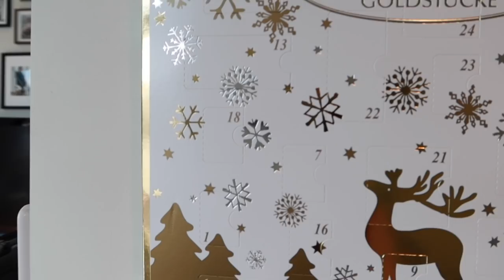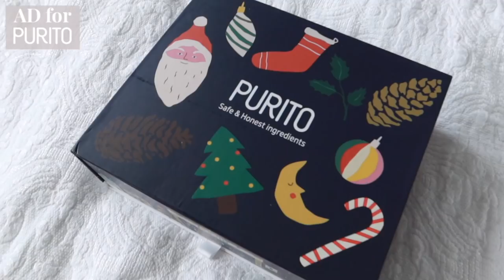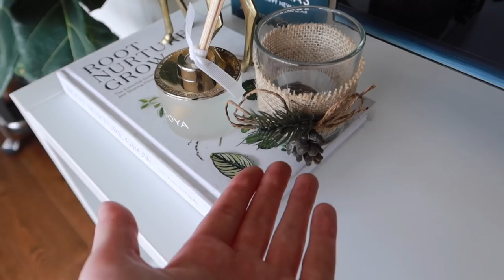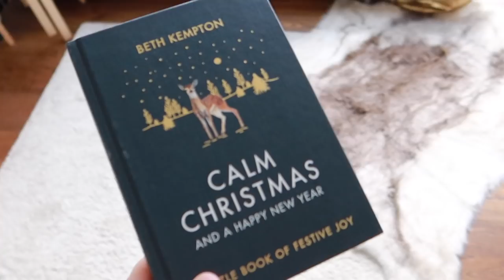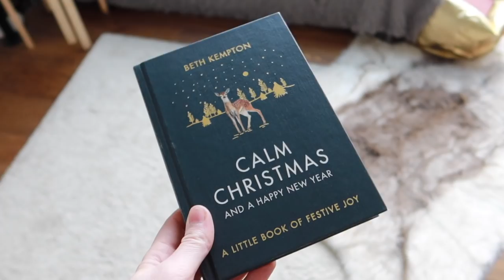Festive GRWM & A Super Cosy Mini-Vlogmas | GIVEAWAY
AD | Ahhhh we are so close to Christmas!! Today, I've Shopped My Stash and got a little Festive GRWM for you & a super cosy Mini-Vlogmas! Also, our delightful Frederick the Fiddle Leaf Fig got a makeover, and he's looking GORGEOUS!

Purito Centella Green Level Unscented Sunscreen

Purito Dermide Cica Barrier Sleeping Pack

C O M P E T I T I O N   D E T A I L S

To enter:

1) Follow Me @arnaalayne
2) Tag a friend in the comments below

Competition closes Monday 9th December at 1pm AEST and a winner from each platform will be chosen at random and notified by direct message. This contest is in no way associated with or endorsed by Instagram, Twitter, or Facebook.

Lancôme Teint Idole Ultra Wear Foundation (008au/090usa)

L'Oreal Paris Infallible More Than Concealer 323 Fawn
US (different no.)

Models Prefer Mineral Veil Powder

Bare Minerals Invisible Bronze - Fair to Light

Stila Glitter & Glow Liquid Eyeshadow in Gold Goddess

Stila Stay All Day Liquid Lipstick - Beso Shimmer

Camera: Canon G7x Mark iii
Mic: Saramonic sr-xm1